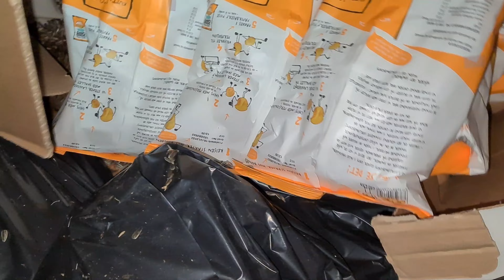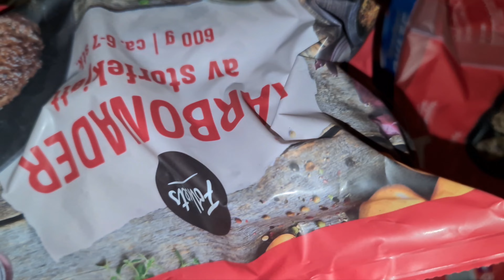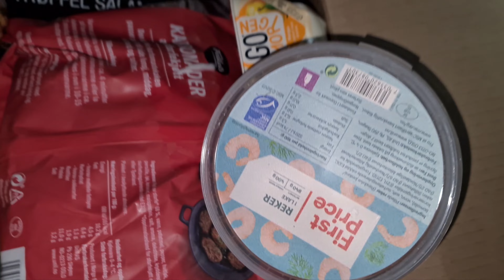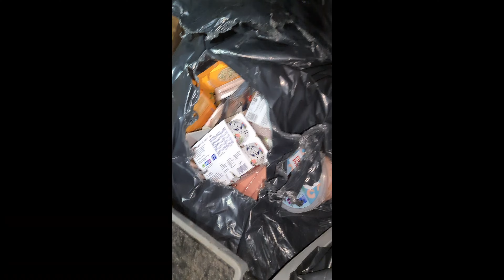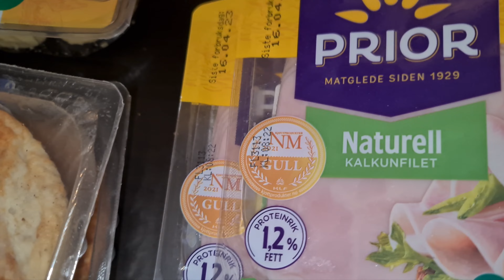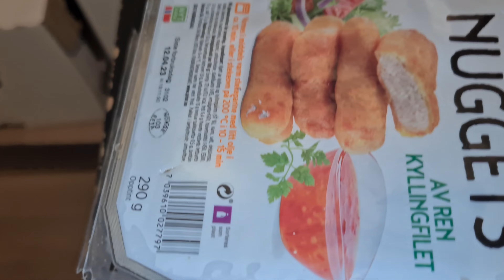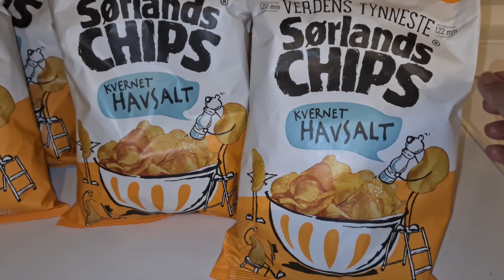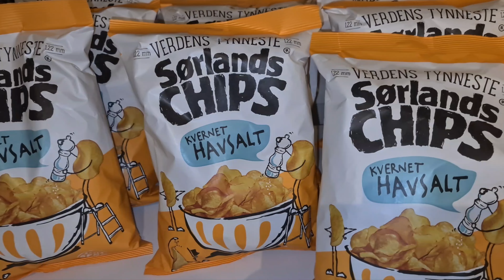DUMPSTERDIVING.. SUPER JACKPOT!!!😱🙉..INCLUDING THE NICE VIEW IN TRONDHEIM.😍😍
Finding treasures

I Hope you enjoyed this video. Thank you for your support.